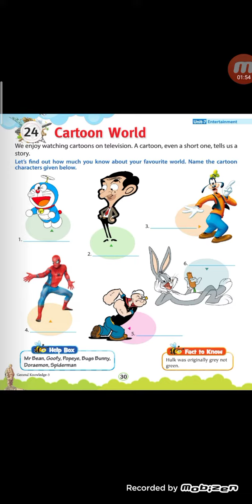Class-3rd Gk L-24 Cartoon World